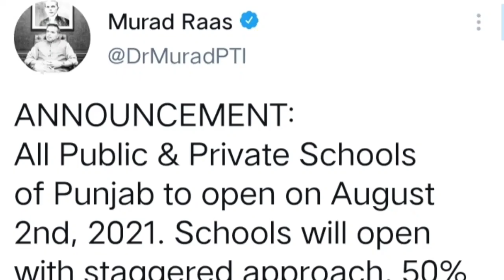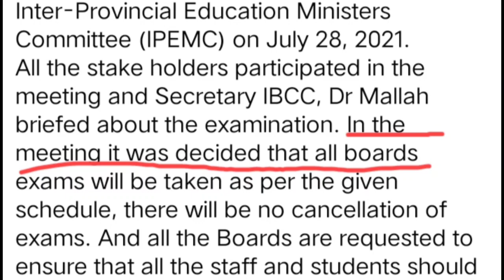NCOC Final Decision | IBCC Meeting About Exams | By Education Updates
Hi...!